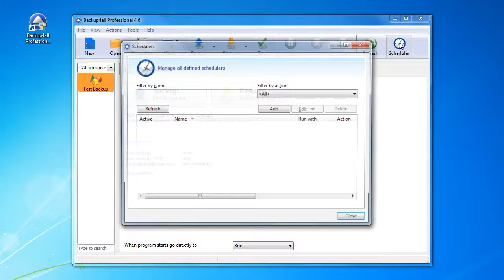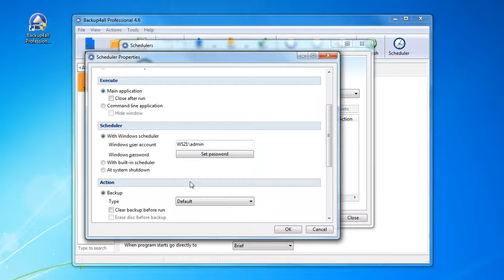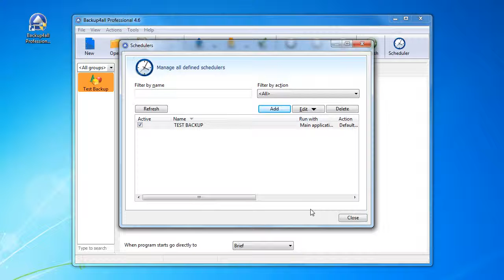How to schedule a daily backup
This video tutorial will show you how to schedule a backup that will be executed daily using the Windows Scheduler. To read an extended article about this specific schedule, access